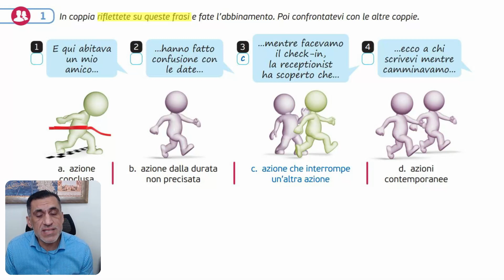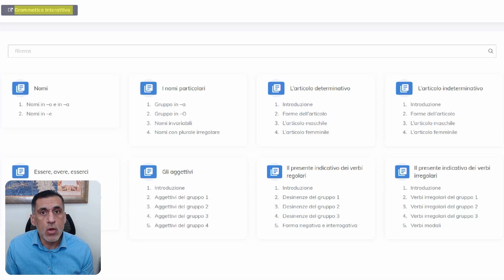Quanto è importante la grammatica in Via del Corso?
Telis Marin, coautore di Via del Corso, risponde alle domande più frequenti degli insegnanti.

È fondamentale, ma senza risultare pesante! Infatti, è presentata in modo che gli studenti la ‘scoprano’ attraverso l’uso pratico della lingua. Non si tratta solo di memorizzare regole, ma di capire come funziona la lingua in contesti reali. Questo rende l’apprendimento più intuitivo e meno tedioso. Inoltre, gli studenti si sentono più a loro agio nell’usare la lingua in varie situazioni. Nel corso dell’unità gli studenti sono guidati e invitati a fare delle riflessioni, ad avanzare delle ipotesi, a completare le tabelle, a giocare con le nuove regole. Per la sistematizzazione gli studenti possono ricorrere alla breve sintesi grammaticale a fine unità e all’Approfondimento grammaticale in appendice, dove troveranno più spiegazioni ed esempi. Inoltre, sulla piattaforma i-d-e-e.it sono disponibili i Supplementi che spiegano la grammatica dei primi volumi in diverse lingue. Infine, studenti e insegnanti hanno accesso alla grammatica interattiva su i-d-e-e.it, un tutor che spiega ogni fenomeno in maniera semplice e visuale.